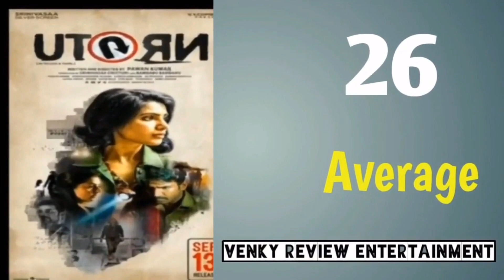Actress Samantha hits and flops all telugu movies list - Samantha all movies list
Actress Samantha hits and flops all telugu movies list - Samantha all movies list-Venky Review Entertainment
Samantha hits and flops movies list